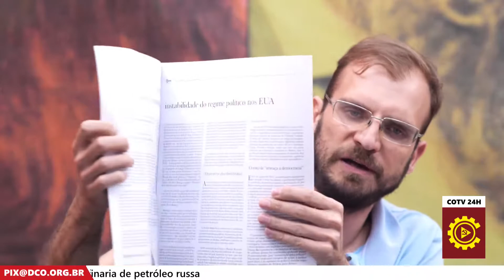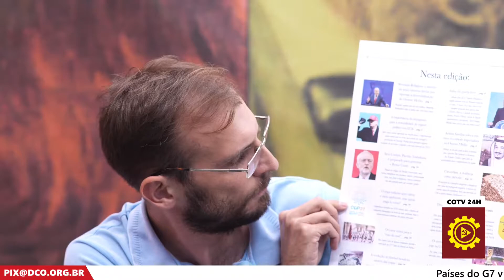Segunda edição do Dossiê Causa Operária | Momentos da Análise Política da Semana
Rui Costa Pimenta, presidente nacional do PCO, analisa os principais acontecimentos políticos à luz da doutrina marxista. A Análise Política da Semana vai ao ar todos os sábados, ao vivo, às 16h.